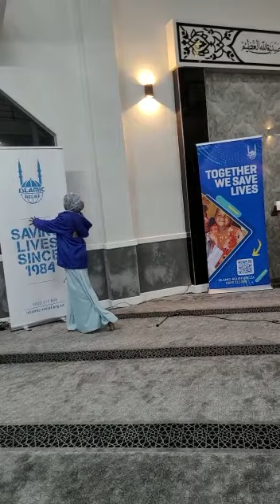مدرسة النور، كيب تاون، أناشيد. Nur School, Cape Town. Anashid. جنوب أفريقيا South Africa.